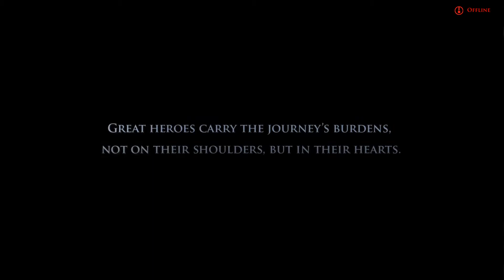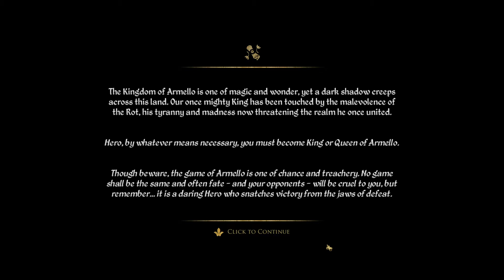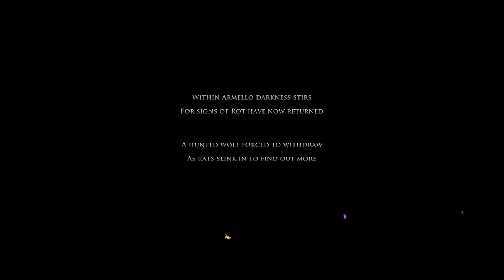Armello! Story & Tutorial! Ep#1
Armello is a grim fairy-tale board game come to life, with every match combining deep, tactical card play, rich tabletop strategy and RPG elements. Leverage subterfuge, spells and careful strategy to wrangle control of the game's chaotic odds as you quest for the throne.

RELEASE DATE: Sep 1, 2015
DEVELOPER: League of Geeks
PUBLISHER: League of Geeks